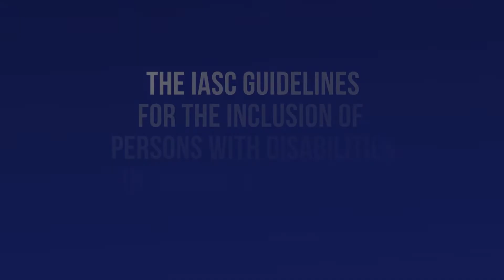IASC Guidelines for the Inclusion of Persons with Disabilities in Humanitarian Action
For emergency response to be effective, everyone must be involved, including persons with disabilities.

Learn more about how to ensure disability inclusion in humanitarian actions by watching this video!

Source: CBM (Christian Blind Mission e.V.)